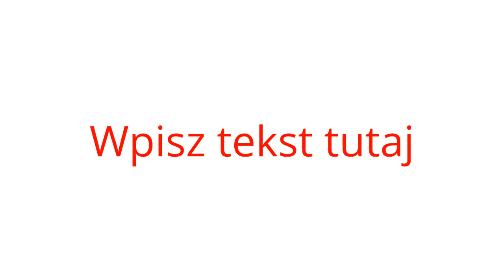Zderzenie autobusu z busem w Opolu